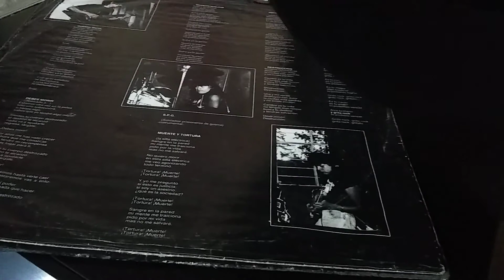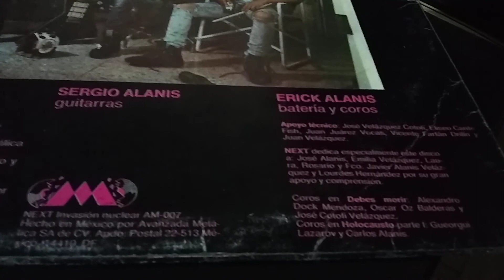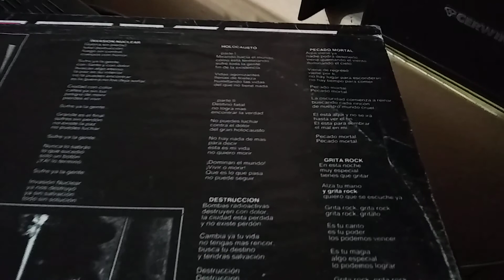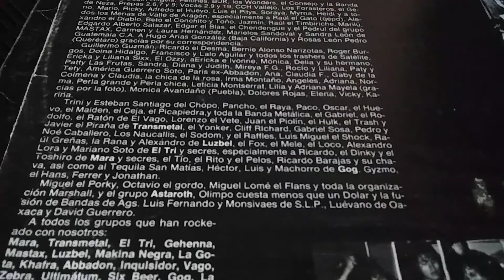Next invasión nuclear, metal mexicano lp, Vinyl o acetato.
Legendaria banda y legendario disco del metal mexicano 1988.
iiLA MUSICA ES CULTURAii